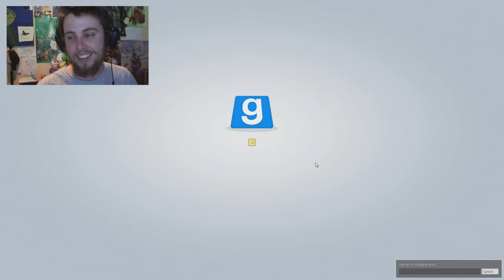BIG BOOTY CRIM [Prop Hunt #13]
BEST TEAM NAME OUT! Thanks for being great! :D ♥